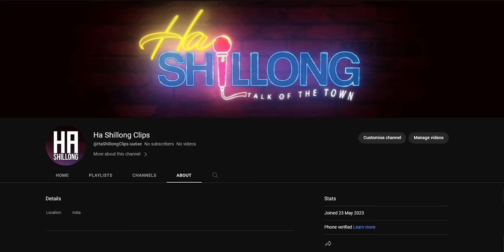Ym Tang Ha Ka Sap Hynrei Pynhun Ruh Ia La Ki Kmie Ki Kpa | EP#015 Ft. Lily Sawian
A truly extraordinary individual who deserves the title of "People's Artist." A brilliant singer, powerful voice rivals that of renowned icons like Beyoncé. Yet, what sets her apart is her down-to-earth nature and unwavering accessibility. In Shillong, there isn't a soul who isn't familiar with the soul-stirring melodies of Jingkyrmen, a song that stands as a monumental achievement in Adoryllene Lily Sawian's illustrious musical career.

But Lily's talents transcend the realm of music. She has triumphed in numerous beauty pageants, leaving audiences awestruck with her undeniable charm and grace. It's no wonder she possesses all the qualities necessary to reign as a true beauty queen—humility, talent, and the gift of eloquence, which effortlessly translates into her exquisite songwriting abilities.

Prepare yourself for an episode like no other, as Lily unveils her enchanting unplugged side, Ador. Just like many of us who grew up in the glorious 90s, Lily's childhood was deeply influenced by superhero shows that ignited our imaginations. In fact, she was so enamoured by the legendary Shaktiman that she even procured a costume to embody the beloved character's strength and bravery. Lily, the embodiment of an artist dedicated to her people, has also won the "Best Music Video" award for her mesmerising song, Suri.

So, fasten your seatbelts and prepare for an exhilarating journey as we delve into the world of Lily. Her captivating presence and extraordinary talent will leave you spellbound, and her unwavering commitment to her art will undoubtedly inspire you to embrace your own passions and dreams. Get ready to witness the rise of a true superstar—Lily Sawian!